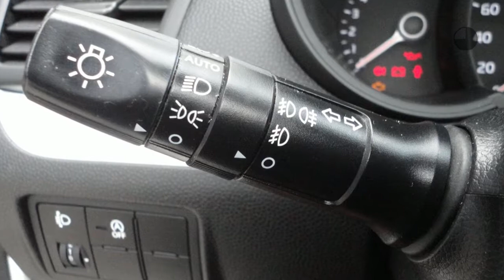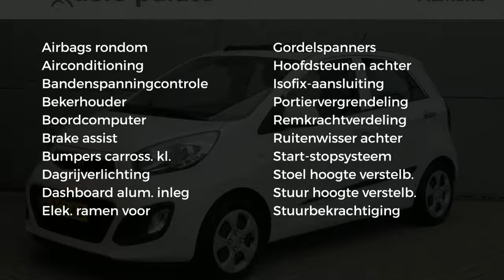Kia Picanto Dynamics 5 DRS |AIRCO|SCHUIFDAKJE|LAGE KM STAND|5 ZITS